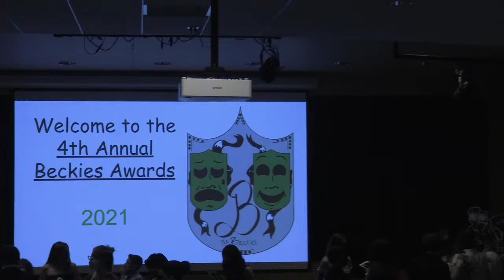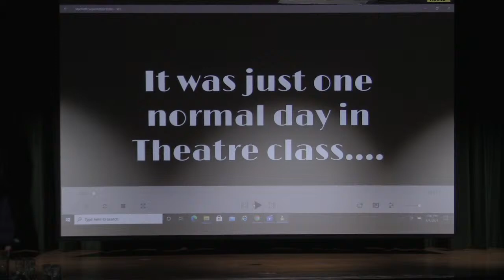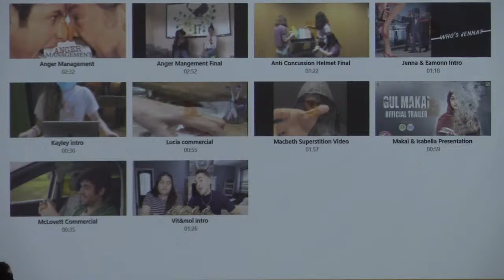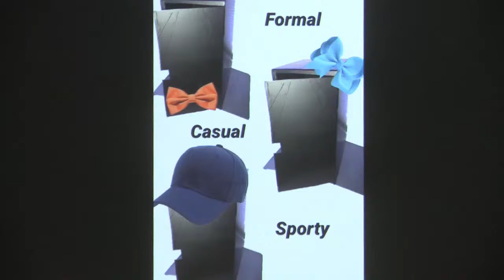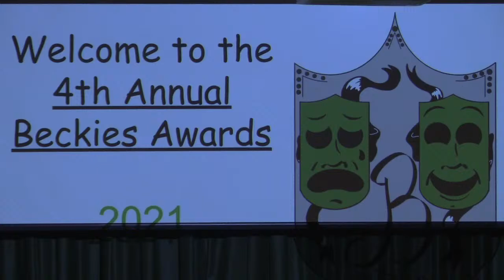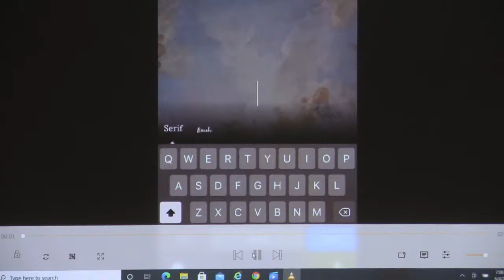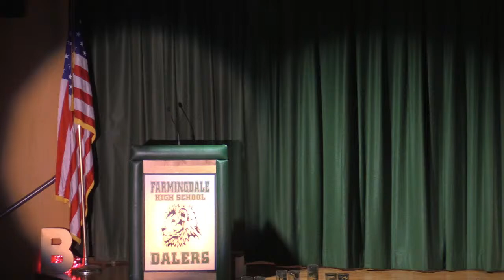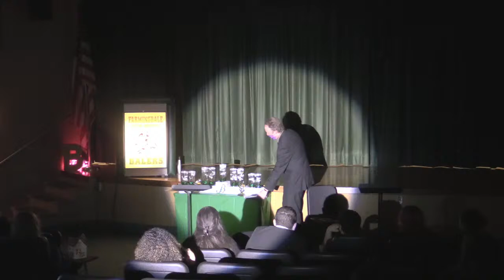The Beckies Theater Showcase at Farmingdale High School 6/4/2021